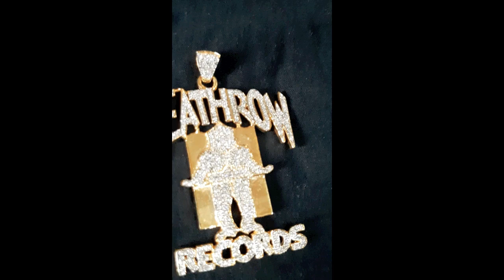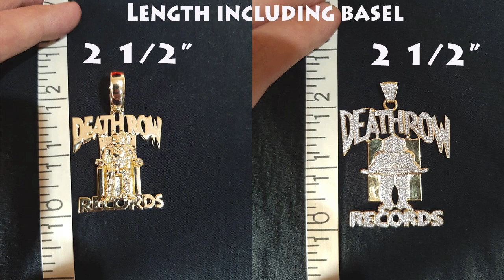King Ice VS Custom Made Death Row Records Pendant - Side by Side Comparison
A side by side comparison of the King Ice officially licensed Death Row chain and a custom made one that I got from eBay. Personally, I like the custom made pendant more cause it looks closer to the OG Death Row chain that members of the record label used to wear. The King Ice pendant is 3-Dimensional while the custom is 2-D. King Ice piece is 14k Gold plated brass while the custom piece is 14k Gold plated .925 sterling silver iced with CZ stones. Measurements of both pieces are at the end of the video. A great piece of hiphop history!